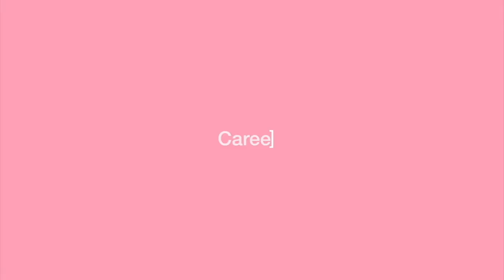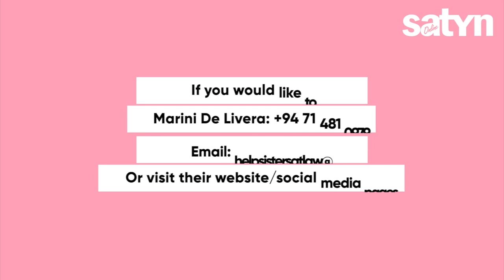Workplace Harassment in Sri Lanka | Marini de Livera | Satyn Magazine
Equipment Used:

►Sony A6500
►Nikon D7200
►Sony 18-105 F/4
►Nikkor 18-105 F/3.5
►Nikkor 50mm F/1.8